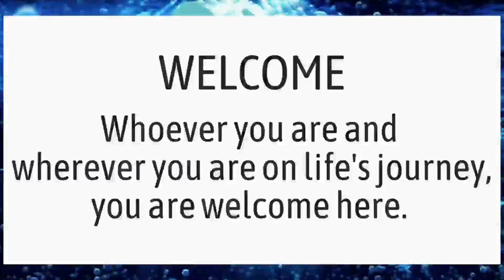"Hope is dawning on the world" ~ Soloist Austin White ~ December 10th 2023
"Hope is dawning on the world"  December 10th 2023

Arr Larry Shackley
Solist Austin White